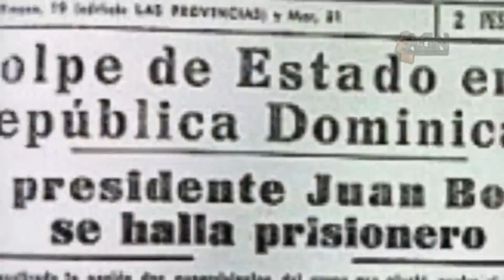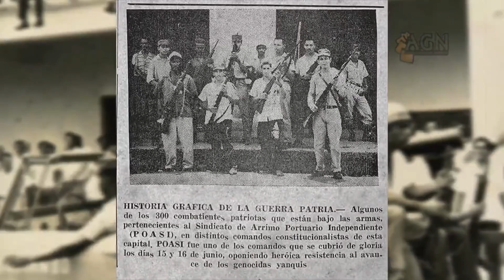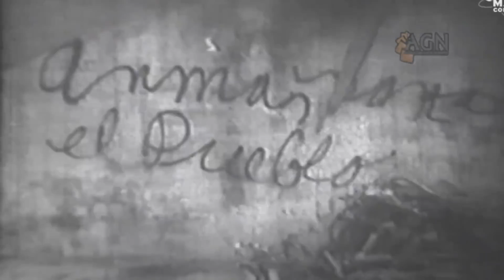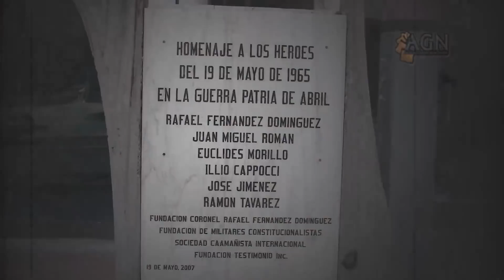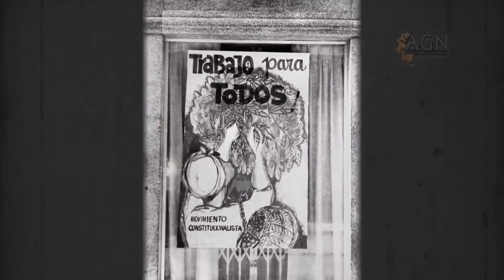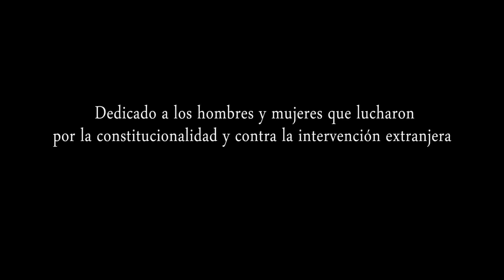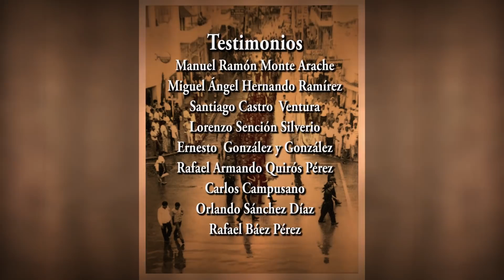y2mate com Abril 1965 el pueblo en armas 2BR0kpQe8hM 1080p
Hace unos días conmemoramos 55 años de la revolución de abril de 1965 un encierro de 141 días o cuatro meses y 19 días estuvimos cautivos en 300 cuadras rodeados por tropas invasoras a nuestro país lo que convirtió nuestra demanda de la vuelta a la constitución de 1963 y la reposición del gobierno derrocado el 25 de septiembre de 1963 por un grupo de militares, la iglesia católica, políticos, sectores empresariales y la llamada oligarquía criolla estimulados por los norteamericanos.

La Revolución de Abril del 1965 es la gesta heroica más hermosa y significativa de la historia reciente
dominicana, pues miles de hombres y mujeres tomaron las armas para reclamar la vuelta a la constitucionalidad.

La guerra constitucionalista de 1965 constituye, sin lugar a dudas, una de las gestas colectivas más relevantes en la historia reciente de la República Dominicana y de Latinoamérica en defensa de su Constitución anulada por un golpe de estado.

A tan solo siete meses de haber asumido el poder tras las primeras elecciones libres después del ajusticiamiento de Rafael Leónidas Trujillo, el 27 de febrero de 1963 Juan Bosch se juramenta como presidente de la Republica acompañado por el doctor Segundo Armando González Tamayo como vicepresidente y el fue ron derrocado por un golpe de Estado el 25 de septiembre de 1963, el manifiesto firmado por la jerarquía militar golpista que incluía a Antonio Imbert Barreras y Luis Amiama Tió dos de los participantes en el asesinato de Trujillo, y tras el efecto de los mítines de “reafirmación cristiana”, sus pastorales gravitaba en una intensa cruzada de agitación contra la institucionalidad. Proclamaban las supuestas “Alarmantes maniobras del comunismo internacional ateo y disociador que desconocía a Dios” el gobierno de Bosch fue sustituido por un triunvirato integrado por Emilio de los Santos Salcié, como presidente; Ramón Tapia Espinal y Manuel Tavárez Espaillat.
Tras el fusilamiento de Manuel Aurelio Tavárez Justo junto a 21 jóvenes que le acompañaban el 21 de diciembre de 1963 y que reclamaban la reposición del gobierno recién derrocado, el licenciado Emilio de los Santos renunció a la presidencia y fue sustituido por el canciller Donald Reid Cabral. El descontento popular contra el triunvirato continuó creciendo. Un grupo de militares organizados alrededor del coronel Rafael Tomás Fernández Domínguez se propuso restaurar al profesor Bosch en la presidencia bajo la consigna de «vuelta a la constitucionalidad sin elecciones». El 24 de abril de 1965 estalló una rebelión militar.